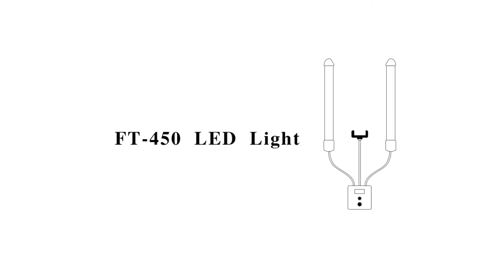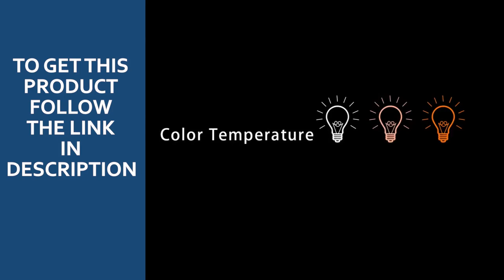Led Video Light Lamp Review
Led video light lamp for photographic lighting
To get this

fosoto FT-450 Photographic Lighting Multimedia Extreme With Selfie Function 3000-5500K 224 Led Light lamp For Phone Video Camera

product description:
The most prolific lighting in the beauty industry has been entirely redesigned to be higher performing while maintaining the integrity of the beautiful design. All new hardware and new proprietary technology make the Elite 2 a dramatically brighter, more stable, more responsive, and more professional light that you will really love... promise! And we guarantee that your photographs under this light will be perfect and gorgeous. Our enhanced 5,600K LED that was only available on our Ultra and Extreme model is now the cornerstone of the Elite 2.
The Elite model has been an international bestseller and ultimate tool to these professionals:
Lash, MUA,Hair,Tattoo,Airbrush/body painting,Television production,Photo & Video ect.

feature:
Voltage: 110V/220V
Light source power: 40W
Light Source Type: LED lamp head
Specification: Plug
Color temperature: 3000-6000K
Color Rendering Index: RA 90
Adapter: 18V/3A 54W
Luminous Flux: 2500Lm
Number of lamp beads: 224
Lamp Bead Power: 0.5W
Product Material: aluminum alloy, ABS
Adjustable light: Adjustable
color adjustable: Adjustable
power supply: Adjustable
brightness: Adjustable

package include:
1*FT-450 led light
1*Bendable Pipe
1*phone holder
1*power adapter
1*plug
1*box
1* tripod